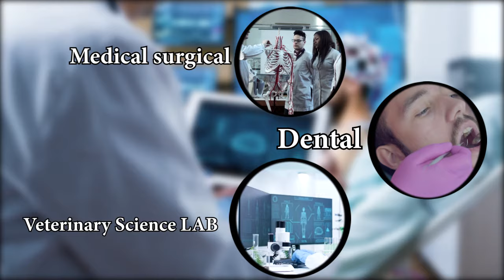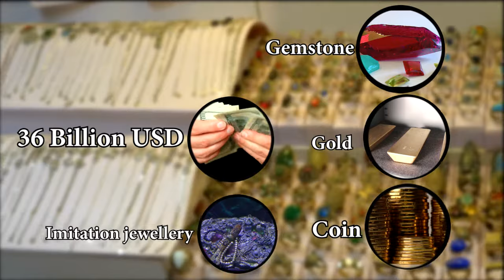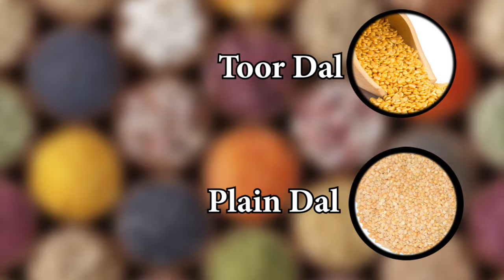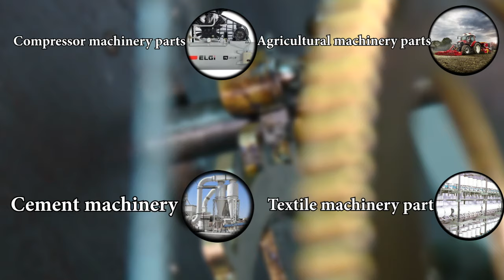भारत अमेरिका को क्या एक्सपोर्ट करता है | India Exports to America - USA | Cokion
In this video we have explained in details , that how you can export to United States of America from India. Please watch our video till the end .
1) Company formation & Business Setup Worldwide.
2) Export promotion, Expo arrangements & Visit worldwide.
3) Digital marketing, export marketing, Video & YouTube marketing.
4) Website & App development in large scale.
5) Advertisements, blogs, Vlogs , YouTube Advertisements worldwide.
6) E-Books for How to export.

List of Products India Exports to USA -

Medical Appliances, Medicines, Aluminum
Metallic & Rare earth Ores, Automobile & auto parts
Refined copper, Vegetable Oil, Leather Goods
Rice, Sugar, pickles, dry fruits & vegetables , Dairy products
Textile goods, Garments, Clothing, Basmati Rice
Non basmati Rice, Spices, Pulses, Cereals, Jewelry
Artificial Jewelry, Imitation Jewelry, Castor Oil
Baffle Oil , Lube Oil ,Organic Oil, Coconut Oil
Gems , Precious Metals, Machinery, Travel goods.
Snacks & Food Stuffs, meat, cultural pearls
precious / semiprecious stones, gems
Coffee, tea, fruits, seeds, medicinal plants,
Iron & steel ,
Machinery (including computers and hardware)
Electrical machinery ,Vehicles and automobiles
Minerals, fuels, and oil ,Pharmaceuticals
Medical equipment and supplies ,Furniture, Lighting, and Signs
Plastics ,Gems and precious metals ,Organic chemicals

List of Wholesalers | Traders | Importers | Super markets of USA

WALMART INC. - 4,253 stores
THE KROGER CO. - 2,759 stores .
ALBERTSONS COS. INC. -2,323 stores.
AHOLD DELHAIZE USA - R1,963 supermarkets.
PUBLIX SUPER MARKETS INC-  1,236 stores.
H.E. BUTT GROCERY CO. - Revenues of $22 billion from over 340 stores
MEIJER INC. -  240 Stores.
WAKEFERN FOOD CORP.- 354 supermarkets
ALDI INC. -  1,800 Aldi stores.
WHOLE FOODS MARKET -  500 stores.
Acme Fresh Market
Amigo Supermarkets
Balducci's
Big Y
Buehler's
Central Market
County Market
Crest Foods
Cub Foods
D'Agostino Supermarkets
Dierbergs Markets
Fairway Market
Festival Foods
The Food Emporium
Food Town
Foodland
FoodLand Supermarkets
Foodtown
Gelson's Markets
Gristedes

List of Expo sites | B2B Trade portals  | Yellow pages | Business Directories

Cokion Private Limited
A27H, Sector 16, Noida 201301